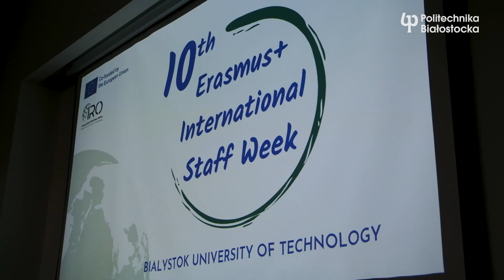Podsumowanie 10. edycji International Staff Week w Politechnice Białostockiej!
Szybkie podsumowanie 10. edycji International Staff Week w Politechnice Białostockiej! Zobaczcie, jak nasi Goście z 20 krajów z całego świata spędzali czas na uczelni. Na pewno nie nudzili się! Zwiedzali region (i nawet deszcz im nie przeszkodził), poznawali kampus, a nawet mieli wizytę u Prezydenta Miasta Białystok! Na koniec otrzymali certyfikaty uczestnictwa w wydarzeniu!

Obejrzyjcie wideo z udziałem dr hab. inż. Marty Kosior-Kazberuk, prof. PB, Rektor Politechniki Białostockiej oraz Prezydenta naszego miasta, którzy wspólnie podkreślają znaczenie działań Politechniki Białostockiej na arenie międzynarodowej.